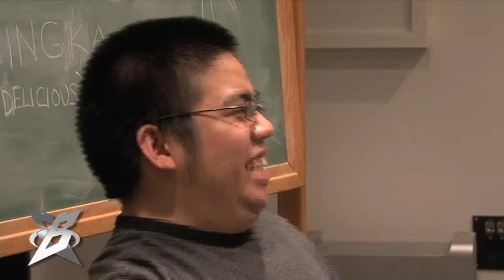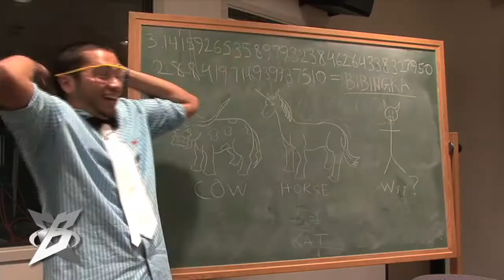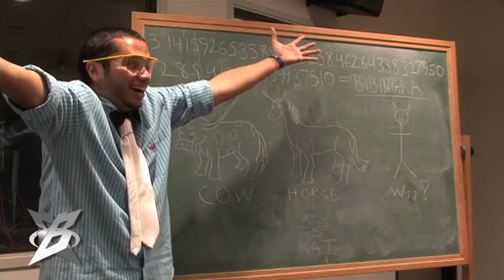Professor Patrick Outtakes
Outtakes of one of Bastos Entertainment's funniest sketches: "Professor Patrick"